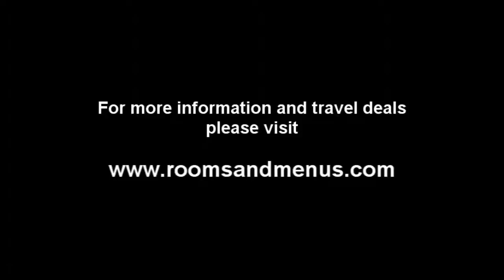Duomo di Milano ( Milan Cathedral dedicated to Saint Mary Nascent) - Italy by Rooms and Menus